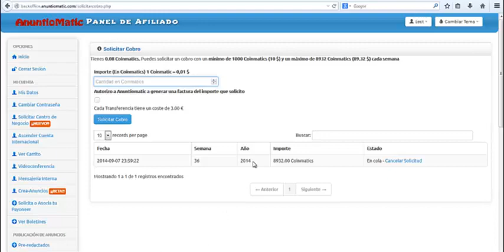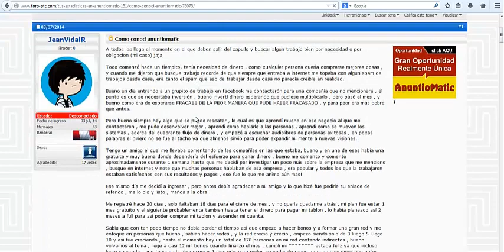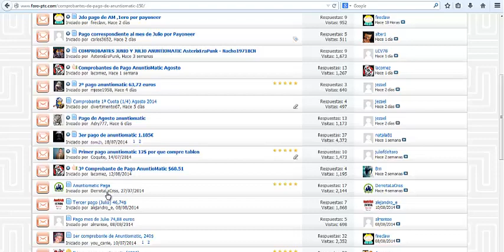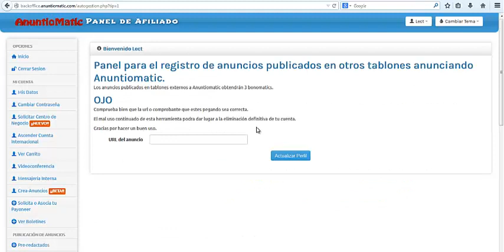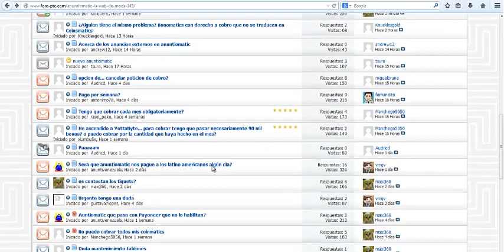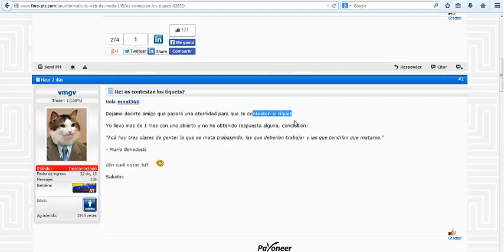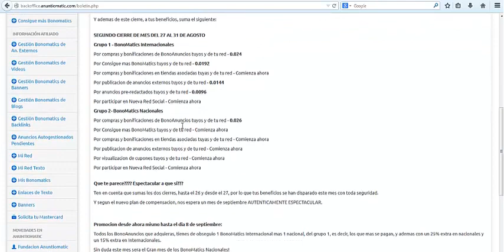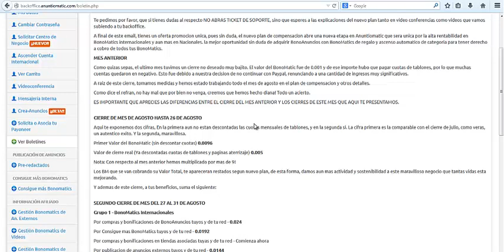17 de SEPTIEMBRE y sigo en cola en ANUNTIOMATIC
SKYPE: lineage_lect